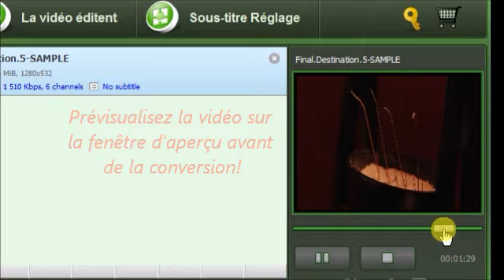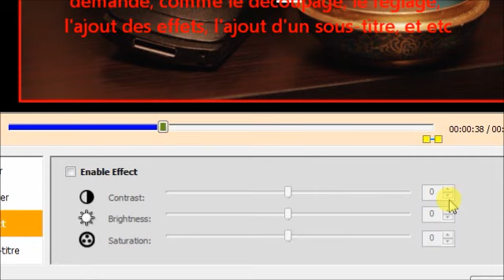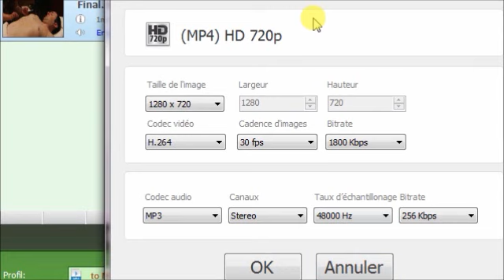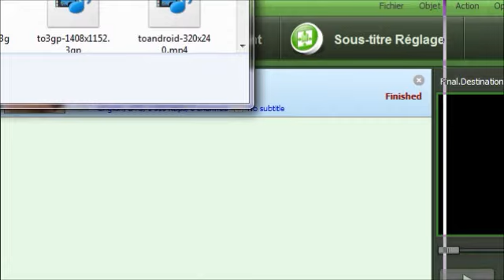Convertisseur MKV - convertir des fichiers MKV à n'importe quel format que vous voulez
Ce tuto vidéo va vous montrer étape par étape comment convertir vidéo MKV vers d'autres format tels que AVI, DivX, Xvid, MPEG, WMV, ASF, MP4,... ainsi avec ce convertisseur MKV, vous pouvez aussi éditer de la vidéo de manière très simple, alors, allons-nous l'apprendre ensemble !